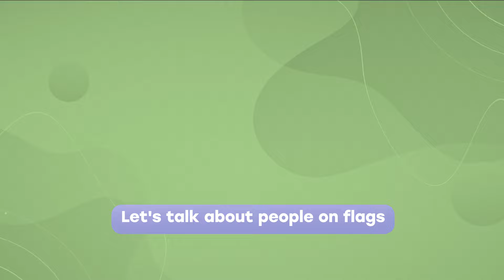Have you ever seen people on flags? History and flags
Discover the untold stories about flags! 📕 Based on book "How the Tricolor Got Its Stripes: And Other Stories About Flags" by Dmytro Dubilet